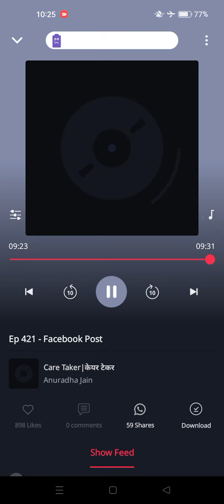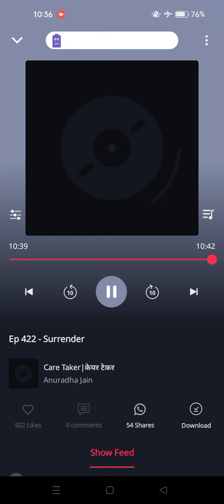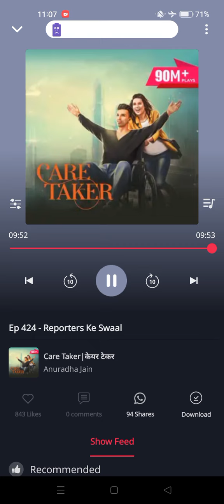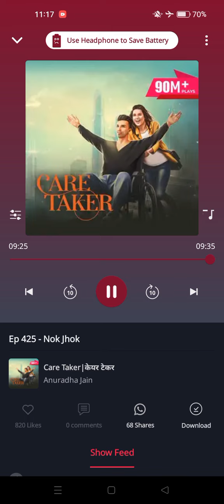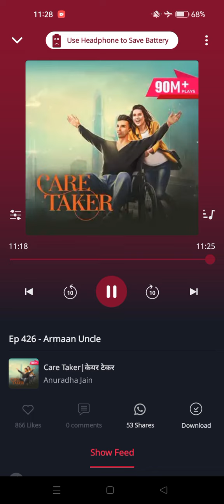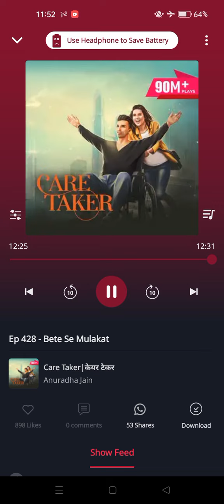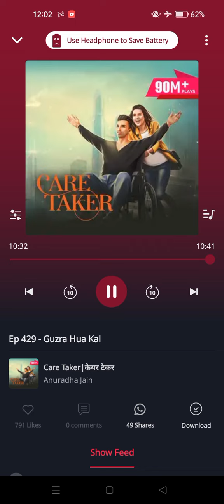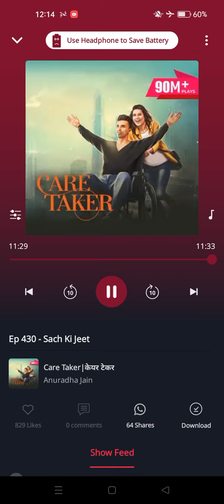caretaker pocket FM story in hindi ep 421 to 430